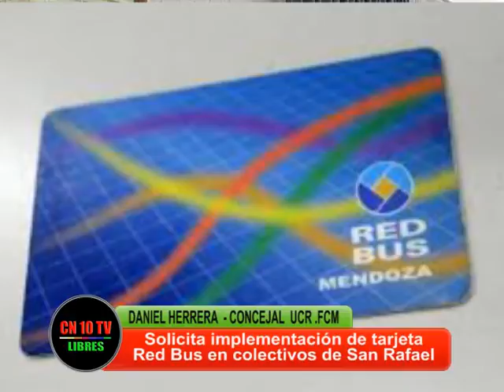LA TARJETA PROTECTORA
Daniel Herrera, concejal del bloque UCR-FCM, informa sobre el proyecto de declaración aprobado y por el que se solicita que el gobierno provincial autorice a las empresas de micros y omnibus de san rafael a utilizar la tarjeta red-bus para pasajeros